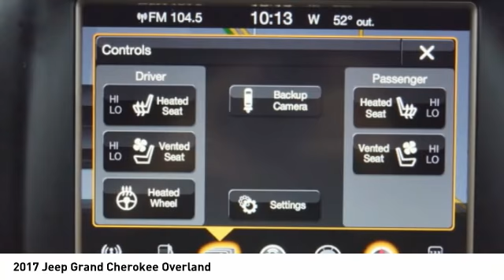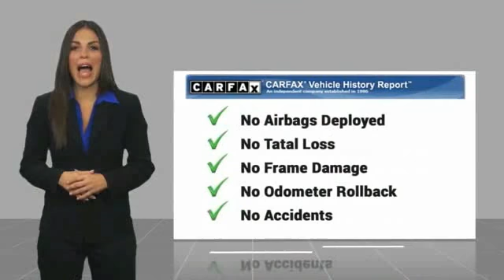2017 Jeep Grand Cherokee Decatur TX 181873A1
2017 Jeep Grand Cherokee Overland

2111 US HWY 287 South

If you're shopping for a quality vehicle with perks such as a backup sensor, push button start, remote starter, backup camera, parking assistance, a navigation system, braking assist, dual climate control, hill start assist, and stability control, this 2017 Jeep Grand Cherokee Overland may be the car for you.  It has a 6 Cylinder engine.  We've got it for $31,477.  Want to save some money? Get the new look for the used price on this one-owner vehicle.  This one's a keeper. It has a crash test safety rating of 4 out of 5 stars.  Complete with a gorgeous ivory 3-coat exterior and a black interior, this vehicle is in high demand.  This is the vehicle you have been waiting for! Come see our new inventory of New Chevrolet, GMC and Buick models plus our large inventory of certified pre-owned vehicles. We're your family owned and operated, celebrating 40 years of serving North Texas. Our Decatur Chevrolet, Buick and GMC dealership, located at 2111 US HWY 287 South in Decatur, Texas. Our team will be more than happy to help you find the most suitable vehicle for your family along with the best deal available.